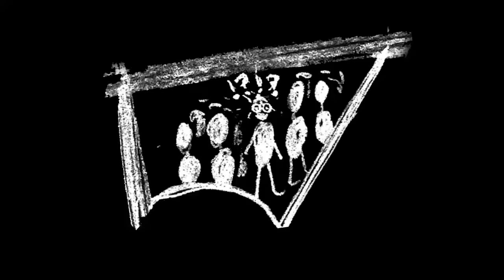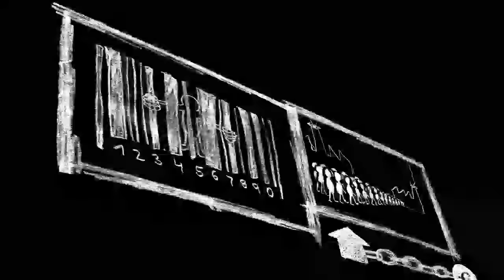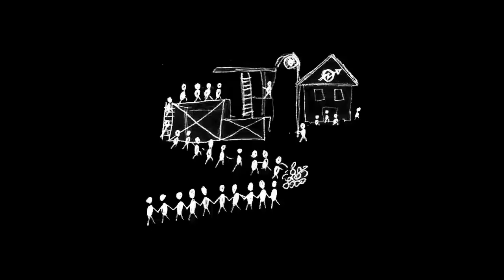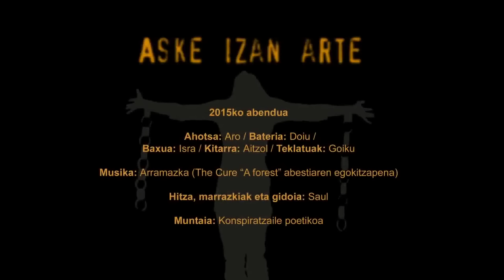Aske Izan Arte